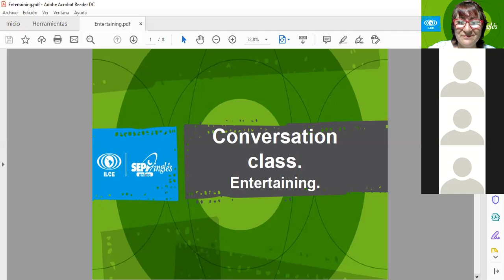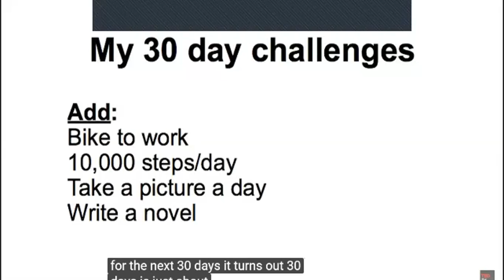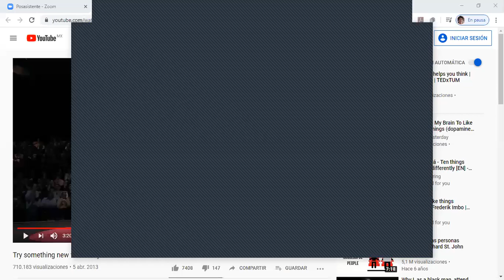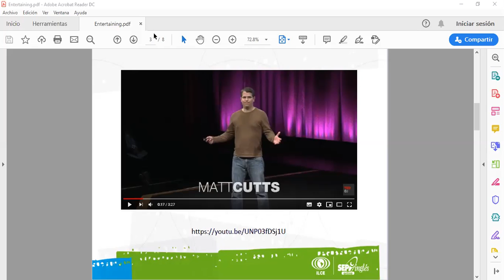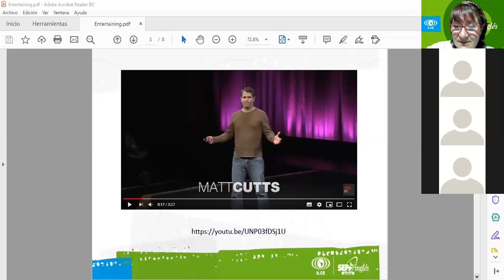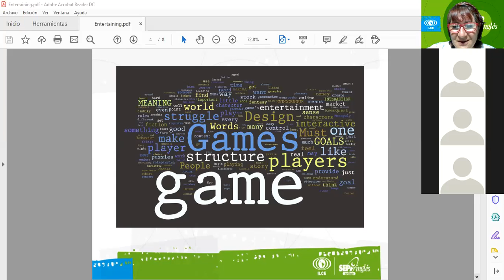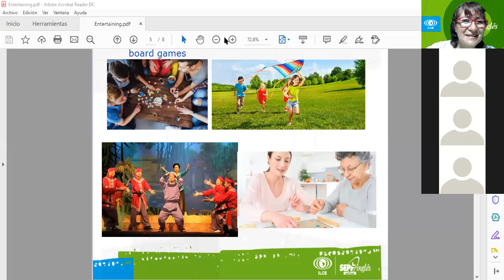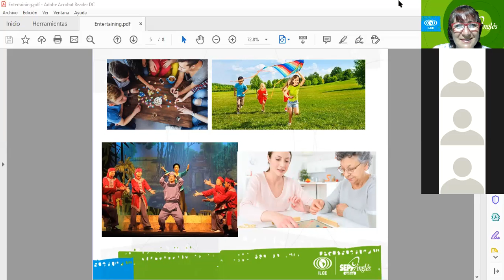Conv class B1 March 30th, 2020 9 PM